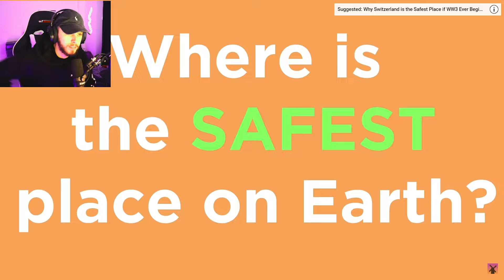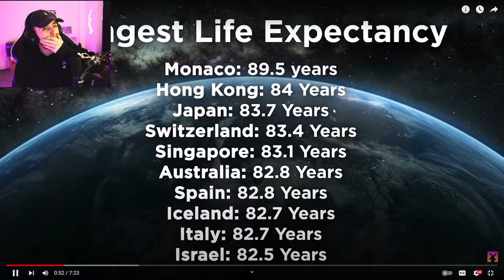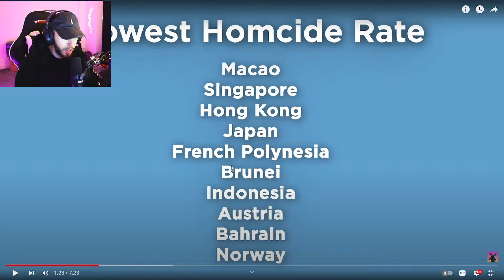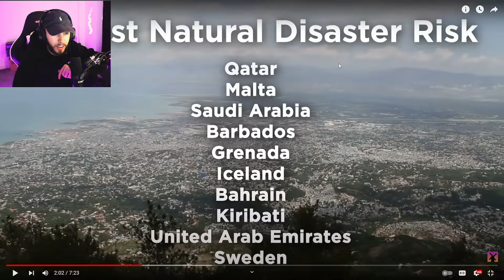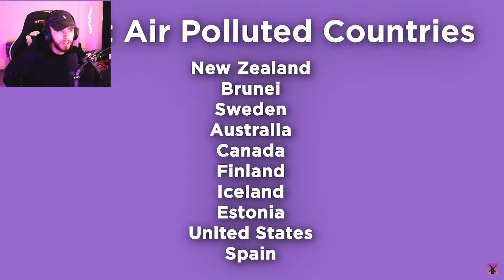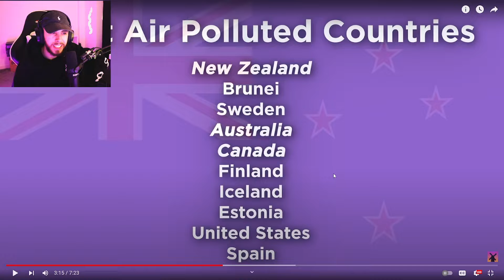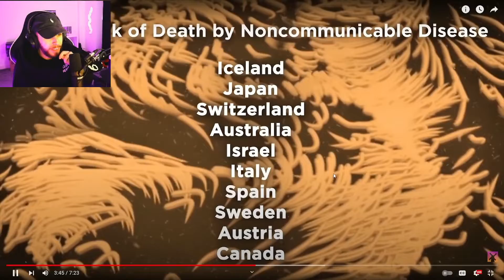What's the Safest Place on Earth? - RealLifeLore Reaction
What's the Safest Place on Earth?